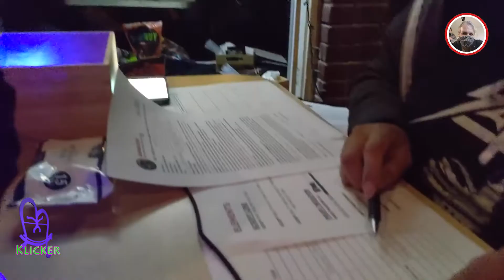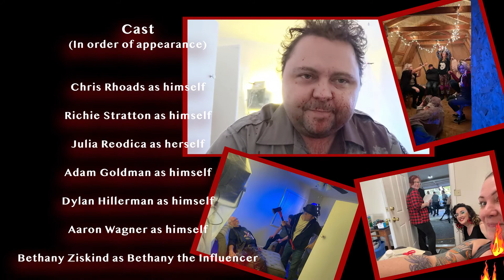FINAL EDIT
By Watched Pot Productions
This Film Was Made for the 72-Hour GuignolFest Horror Movie Contest (2021)